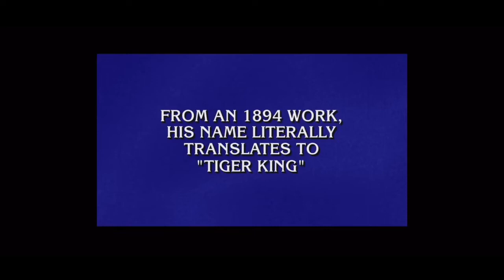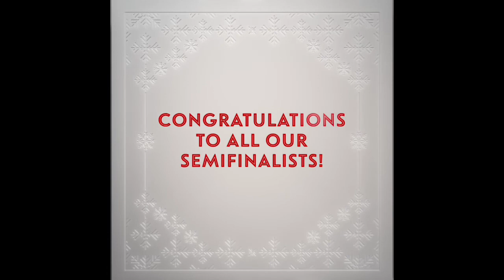Jeopardy! Tournament of Champions - Last Quarterfinal Game + Names of Semifinalists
Who will be the last Semifinalist?

Who Will be our Wild-Card players?

Jeopardy! Is owned by CBS and Sony

Song in video is “Stronger” by Kelly Clarkson